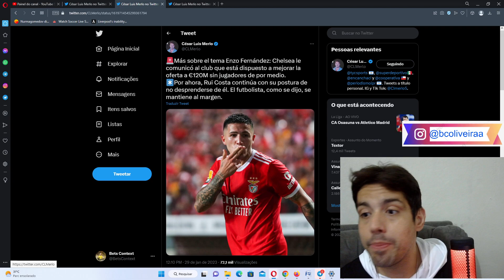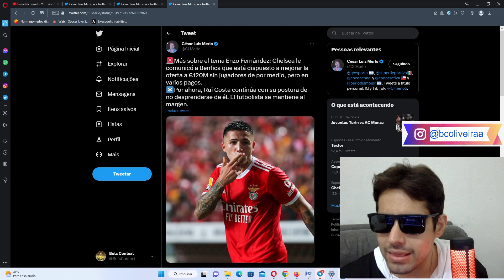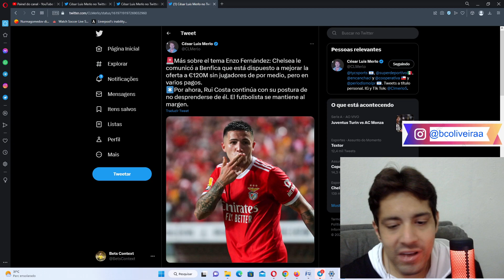URGENTE ! CHELSEA AVISA QUE QUER PAGAR OS 120 MILHÕES DE EUROS POR ENZO FERNANDEZ